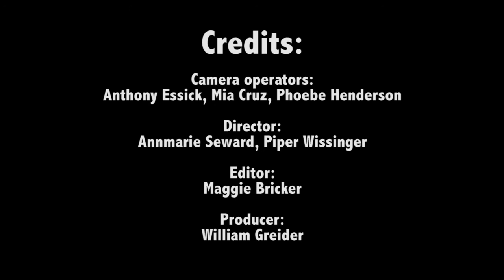CABFEST! - The Weekend Riot